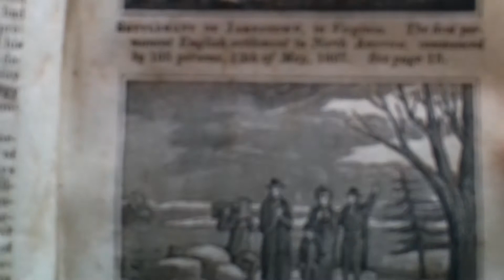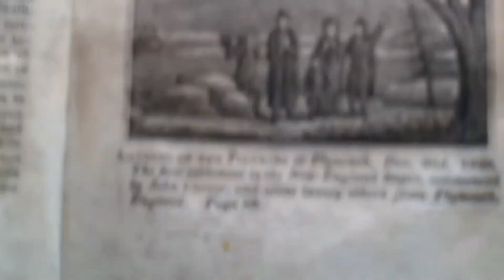GinGee GoodEarth 🔆Universal History of United States of America III 🔆Part 1🔆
🔹🔶💢❗Eureka❗💢🔹🔶GinGee GoodEarth©️💠❤️🌸🔆Gold is on the Coloniest of Jamestown mind:🔆Dig Gold🔆Wash Gold🔆Refine Gold🔆Load Gold🔆Collect Money on the Gilded Dust🔆
❤️🧡💛I need better Movie Camera Equipment & Desktop💚if you would like to help me through a donation💙💜My Paypal accepts donations for my GinGee GoodEarth Video Programs: *** Paypal.me/wildtroutlily *** : Also, I accept requests, as a guest on "live" YouTube Videos" Please Request a personal interview appearance for Youtube Channels by email @ and/or ; and I have lectures, presentations for many Historical Victorian Program topics, by request! 🔆Also, Current Events/Health Nutrition/Trend Topics, Too! 🔆
🔆Reading on the Universal History of the United States of America author CB Taylor New York: published by Ezra Strong 1830
(A book written re-print: 1888), by Gretchen Schmitt
Photography, Art Collages and Picture Collections property of Gretchen Schmitt, Thanks again, please share and click Like to help me increase my subscribers and visibility. You may email me @ ; If you enjoy my Historical Educational GinGee GoodEarth Videos do not hesitate to donate monies to help defray costs and help with cost upgrades on programing video time @ Paypal.me/wildtroutlily
Irene Goodnight has given permission and so forth as many as my arty friends of The Pittsburgh Victorian Gibson Girls and Gentlemen for song, music and dance to be used for educational performance. Thank you.
I do not edit my work due to time constraints. My apologies if the sound effects are not optimal; Start your day with a song in your heart, Thanks again.